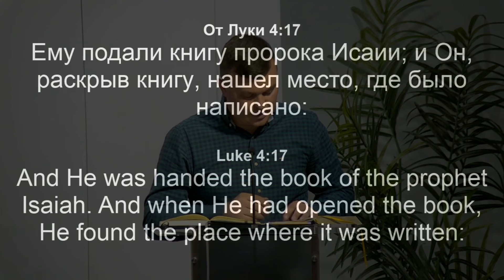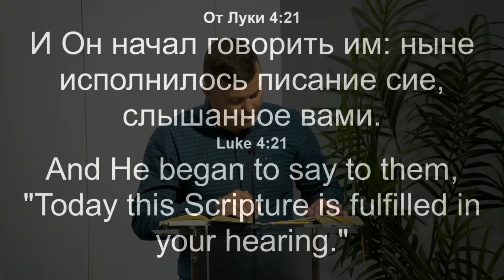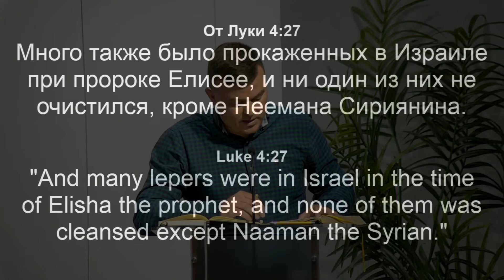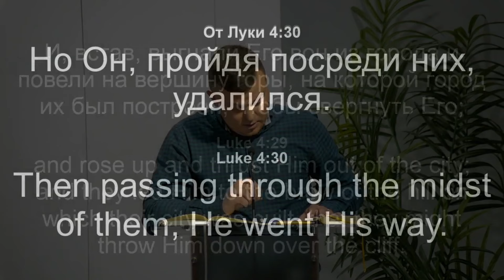Проповедь: "Греховные недуги души" - Владимир Бичиков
Дорогие друзья, братья и сёстры! Если вы желаете поддержать финансово наше служение, используйте приложение Zelle.
Zelle - это приложение или опция в вашем online banking.
Введите: Получатель/Recipient - Slavic Baptist Church of Palm Coast
Деньги автоматически переведутся на церковный банковский аккаунт.
- Нас можно найти -
Slavic Baptist Church of Palm Coast, FL
Наш адрес:

Богослужения проходят:
Четверг:          19:00
Воскресенье: 11:00